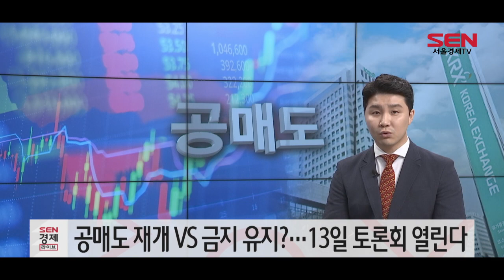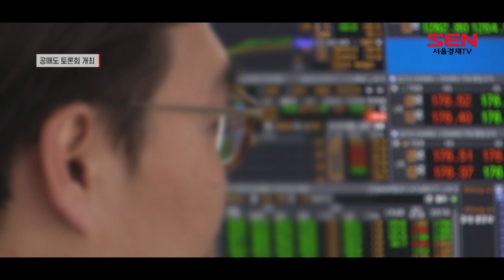공매도 재개 VS 금지 유지?…13일 토론회 열린다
[앵커]
정부의 공매도 금지 조치가 이제 한 달 후면 풀리게 됩니다. 이를 두고 금지 조치를 유지해야 한다는 의견과 금지 조치를 해제해야 한다는 의견이 나뉘고 있는데요. 한국거래소가 토론회를 열고 양측 의견 수렴에 나섭니다. 이소연 기자입니다.

[서울경제TV=이소연기자]
[싱크]은성수 / 금융위원장 (지난 3월 13일 브리핑)
“다음 주 월요일(3월 16일)부터 6개월간 유가증권시장 및 코스닥, 코넥스시장 전체 상장 종목에 대해 공매도를 금지합니다.”

지난 3월, 정부는 증시 변동성을 완화하기 위해 ‘공매도 금지’ 조치를 단행했습니다.

공매도 금지 발표 당시 정부는 “6개월 후 시장 상황을 보고 연장 여부를 검토하겠다”고 말했습니다.

정부가 약속한 6개월이 종료되는 시점은 오는 9월 15일.

공매도 금지 규제 해제를 한 달여 앞두고 시장에서는 공매도 금지 연장과 해제를 두고 찬반 의견이 나뉘고 있습니다.

금지 연장을 주장하는 측은 공매도가 허용될 경우 시장이 재차 급락할 수 있다는 우려를 전합니다.

반대로 연장이 필요 없다는 측은 공매도가 현재 시장에 주는 영향이 크지 않을 것이며, 공매도 금지를 유지하는 것은 외국인 투자자의 국내 증시 투자 유인을 떨어뜨린다고 주장합니다.

엇갈리는 의견에 당국은 ‘공매도가 시장에 미치는 영향’을 조사하기 위한 연구용역을 의뢰하기도 했습니다.

또한 오는 13일에는 찬성 측과 반대 측을 모아 토론회를 개최합니다.

다만, 오는 13일 토론회가 당국 결정에 미치는 영향은 미미할 전망입니다. 규제 연장 여부를 결정하는 주체인 금융당국 관계자가 토론에 참여하지 않기 때문입니다.

또한 당초 공매도 영향에 대한 연구용역 발표가 이 자리에서 이뤄질 예정이었지만, 연구용역 결과 발표가 미뤄지며 연구용역을 맡은 이관휘 서울대 경영학과 교수와 안동현 서울대 경제학부 교수의 참석도 무산됐습니다.

주식시장의 뜨거운 감자로 부상한 공매도 금지 조치를 두고 토론회에서 어떤 이야기가 오갈지 관심이 집중됩니다. 서울경제TV 이소연입니다.

[SENTV]